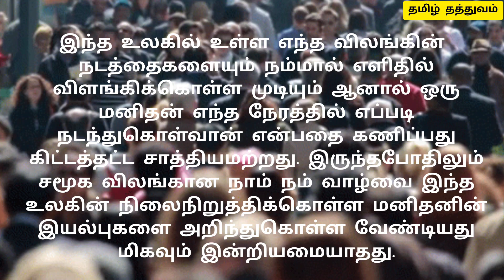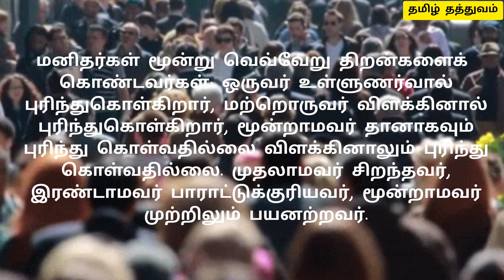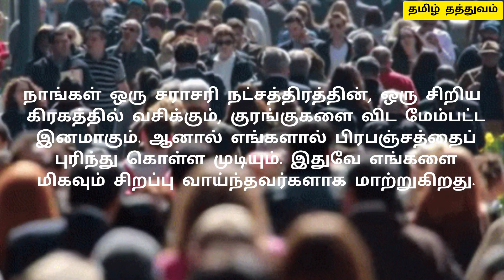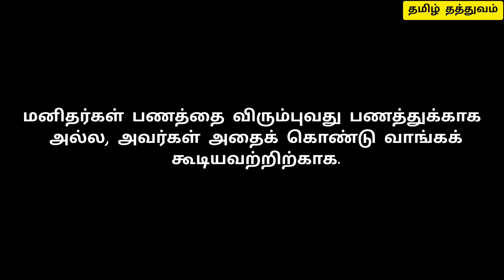Human Quotes in Tamil